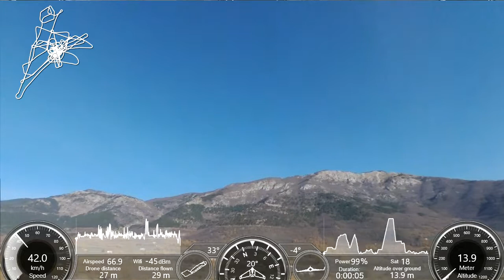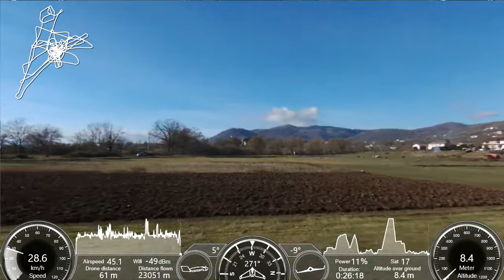sandonato vigilia 2018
volo della vigilia a san donato 2018